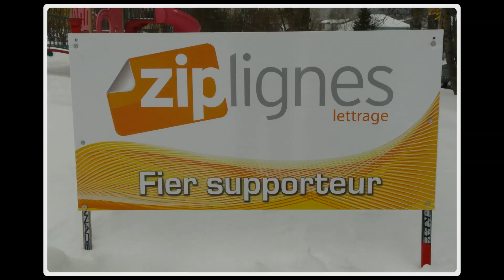(PF-25) Plein air - La Forêt - Magie (2016)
Plein air- Scolaire - Amos